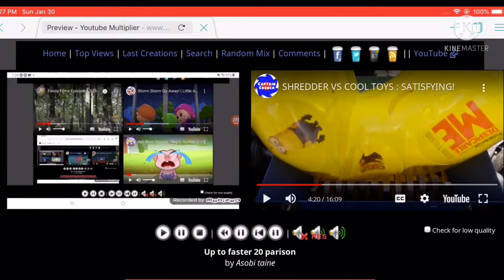January 30, 2022